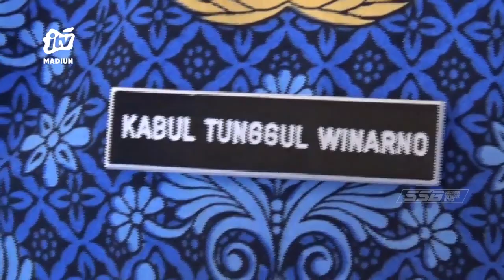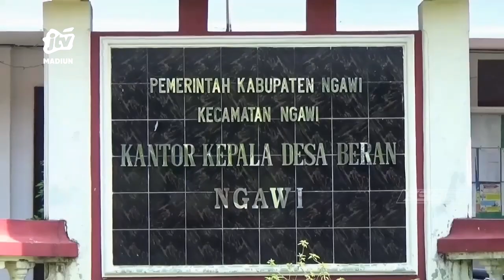NGAWI - 17 Desa Di Ngawi Bakal Gelar PILKADES Tahun Ini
Sebanyak 17 desa di kabupaten Ngawi bakal menggelar pemilihan kepala desa pada 5 oktober mendatang. Diketahui 17 desa tersebut kepala desanya mulai habis masa jabatan serta kosong karena meninggal dunia..
Office : jl. Sarimulya no 47 Rejomulyo, Kartoharjo, Kota Madiun